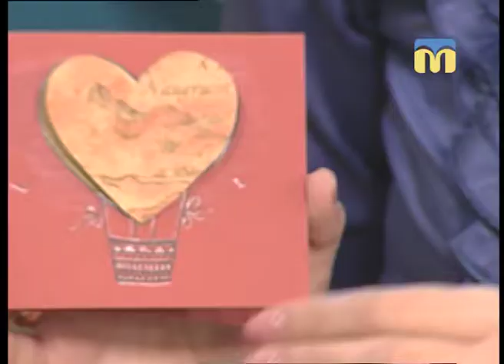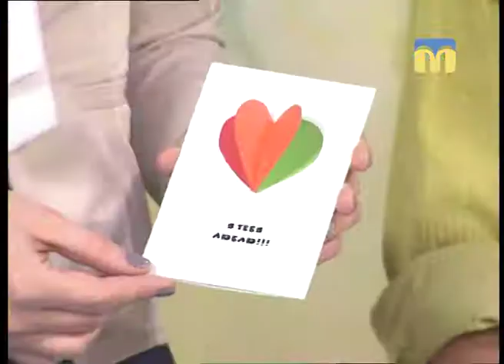Виготовлення святкової листівки – Новий день